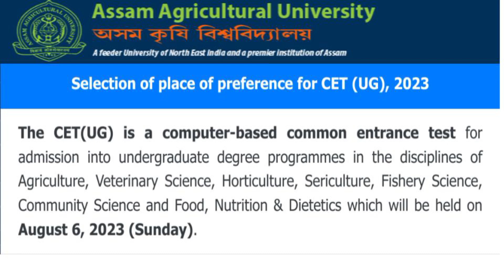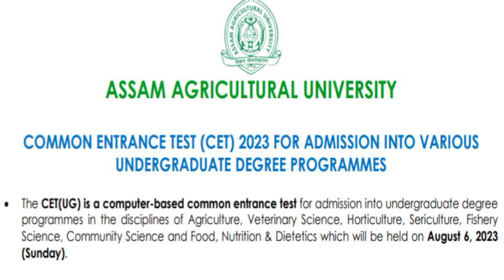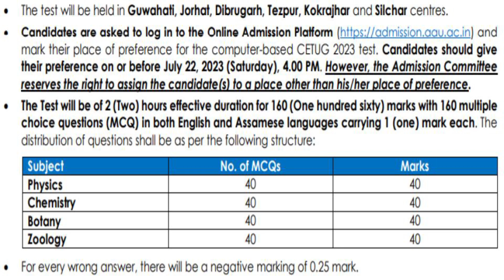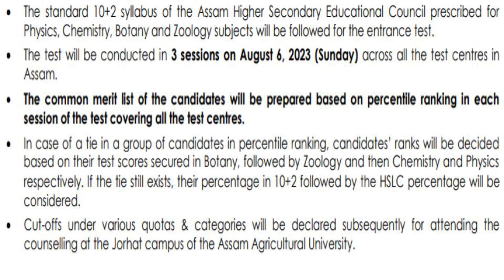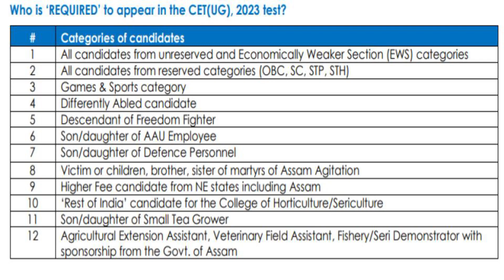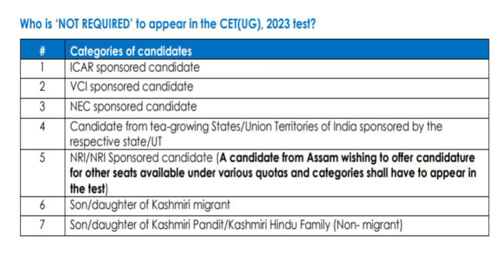AAU CETUG-2023 Exam date , Pattern, Syllabus & Exam centre selection released | The Agro Boy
👉AAU CET : Which books to follow ? what to study and Important chapters for CET 2023👇

AAU vet exam date  2023
Aau vet form fillup date 2023
Exam after class 12th
courses after class 12th
science stream

Agriculture
veterinary
Khanapara veterinary College
Lakhimpur veterinary College
jorhat Agriculture college
Assam Agricultural College

AAU vet exam date released
Assam Agricultural University exam date released